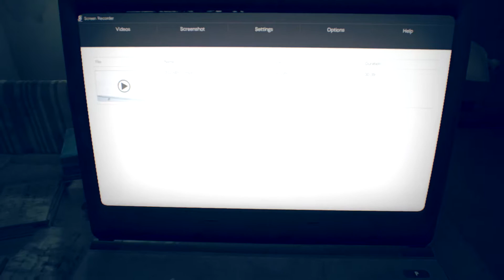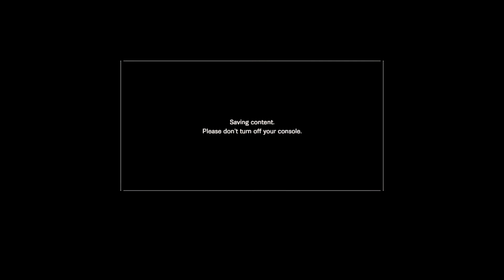Resident Evil 7 Episode 13